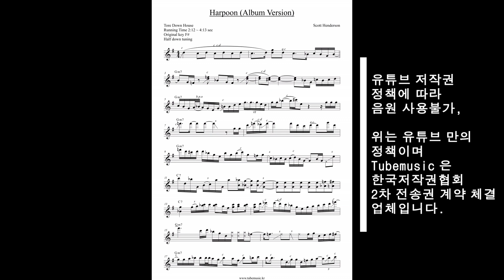Scott Henderson - Harpoon (Album Version) Guitar score